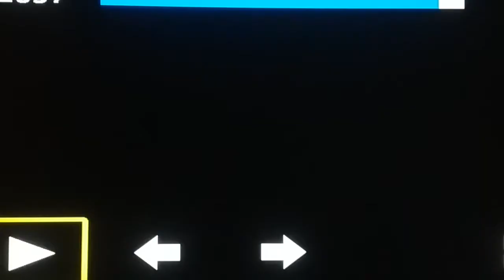29/8/2029 Στηρίζουμε Β. Εύβοια " Ψαχνά - Προκόπι - Μαντούδι " ( Μέρος Γ' )